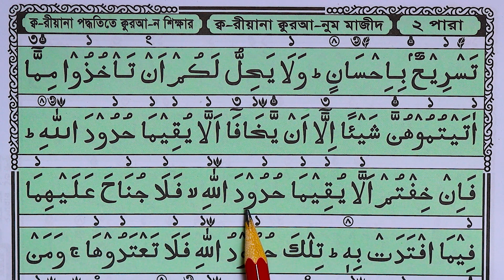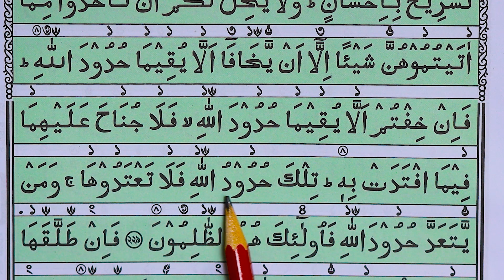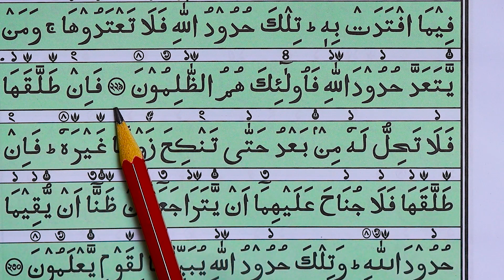কুরআন মাজিদ রিডিং পড়ার কৌশল পর্ব ৯০| How to read the Quran fluently and Correctly ? Hujur Tv24